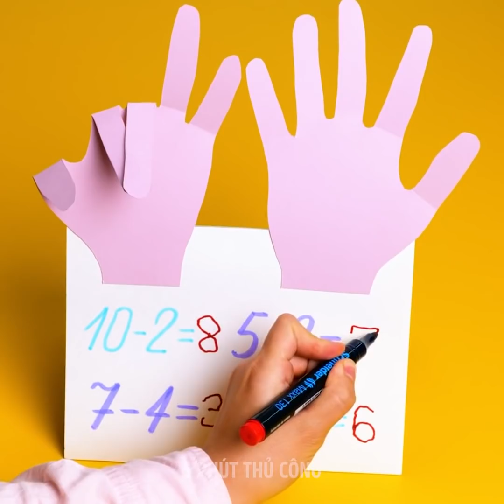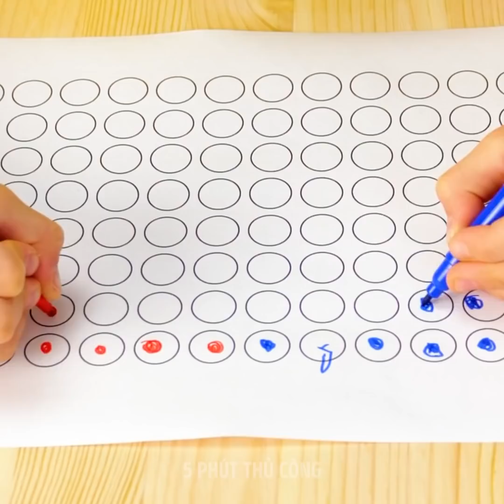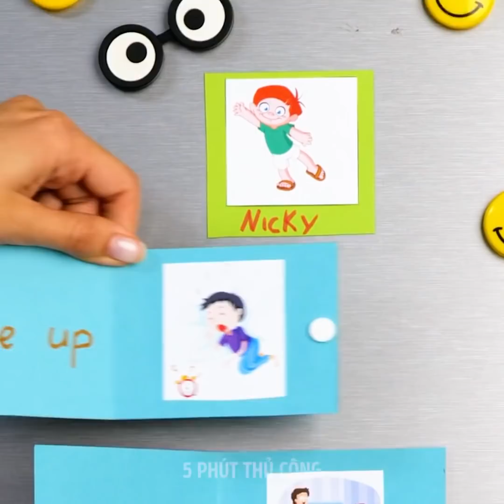25 Ý TƯỞNG HAY DÀNH CHO BÀ MẸ THÔNG MINH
Mẹo nuôi dạy con tuyệt vời, quần áo tự làm và các tiện ích thông minh mà cha mẹ nào cũng cần

Làm cha mẹ là một điều may mắn, nhưng đôi khi cũng khó khăn. Đặc biệt là ở giai đoạn đầu, khi bé sơ sinh phụ thuộc hoàn toàn vào bạn. Trong video này, tôi sẽ chỉ bạn một số mẹo tự làm tuyệt vời và các tiện ích nuôi dạy con để giúp cuộc sống của bạn dễ dàng hơn.
Trong phần đầu của video, tôi sẽ hướng dẫn bạn cách tái chế quần áo cũ thành món đồ đẹp đẽ cho con bạn. Ví dụ, bạn có thể biến quần jean thành váy denim xinh xắn. Hoặc kết hợp hai chiếc quần đùi để tạo thành quần thể thao nhỏ xinh.
Cũng đừng quên những tiện ích thông minh giúp cuộc sống của bạn dễ dàng hơn gấp 100 lần. Chúng ta sẽ bắt đầu với chiếc bát không tràn. Nó được thiết kế đặc biệt để luôn hướng lên trên, ngăn không cho thức ăn đổ ra ngoài.
Ngoài ra còn có một tiện ích khác là tem chuyên dụng. Bạn có thể tùy chỉnh để đánh dấu quần áo của con.

Dấu thời gian:
0:08 - Tự làm quần áo đẹp cho con
4:12 - Tiện ích thông minh cho mẹ
5:56 - Núm vú giả thông minh
8:24 - Tự làm đồ chơi giáo dục thông minh
10:14 - Học cách xem giờ
11:37 - Thẻ những việc cần làm
12:14 - Mẹo nuôi dạy con thông minh